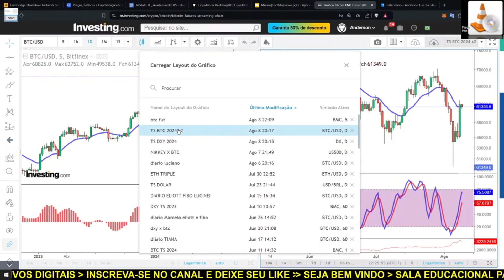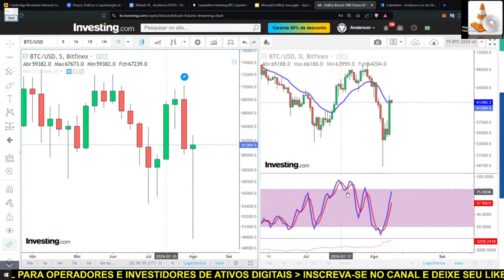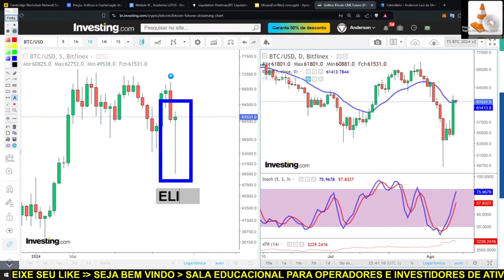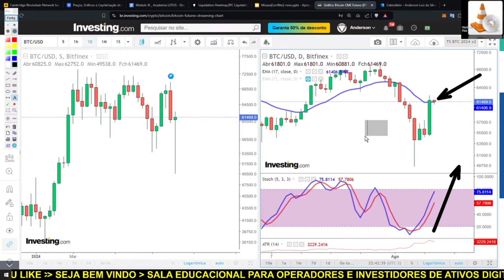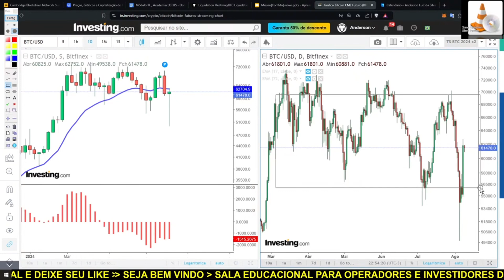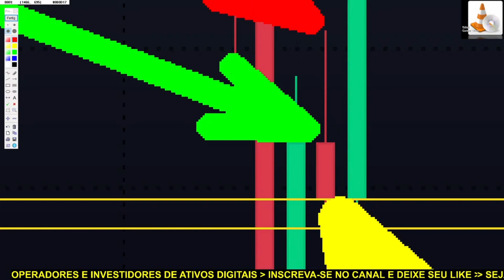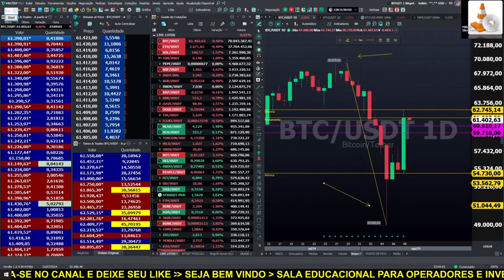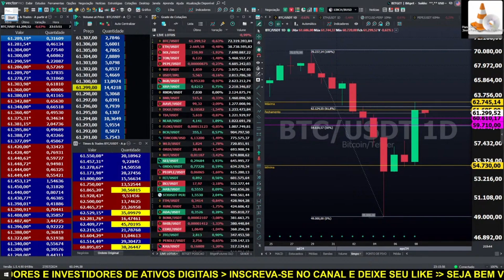BITCOIN AO VIVO. ✂️ BTC 08/08/2024